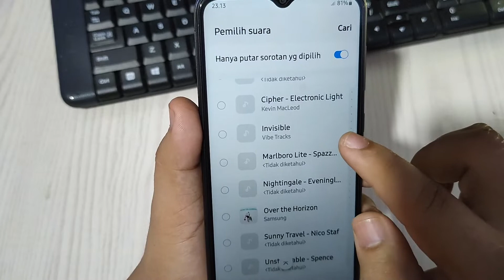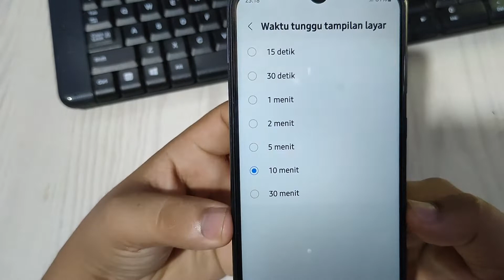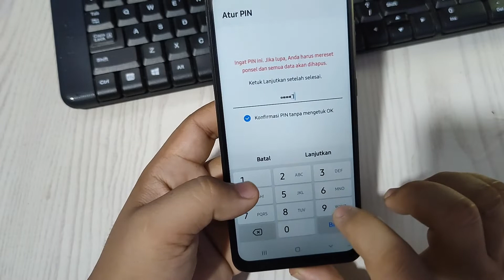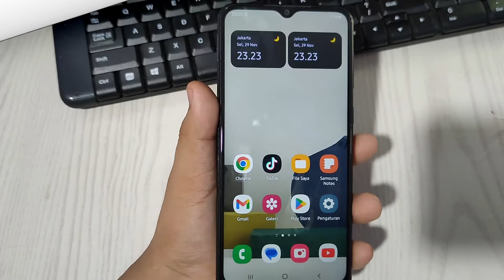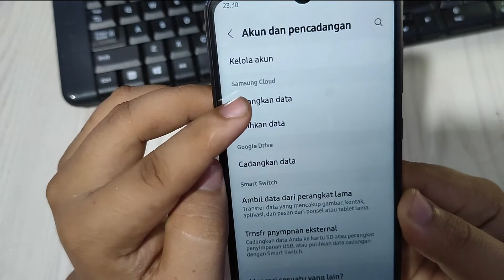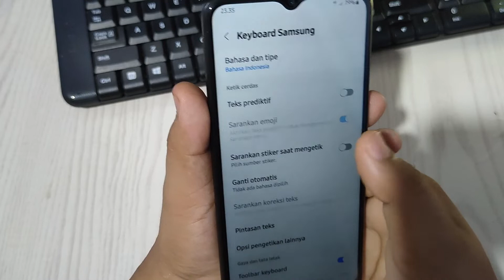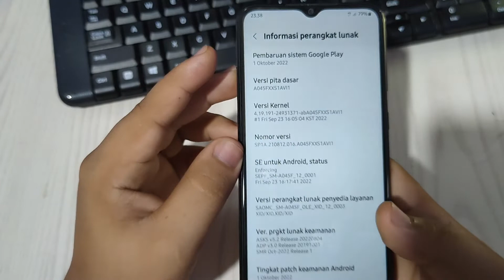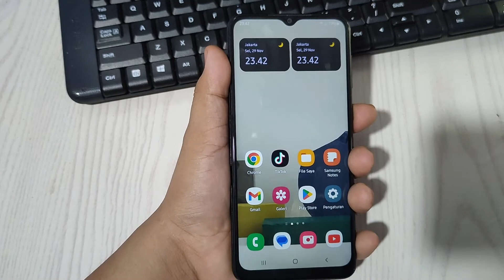Pengaturan Yang wajib Dilakukan pengguna Hp Samsung galaxy A04 a04e A04S